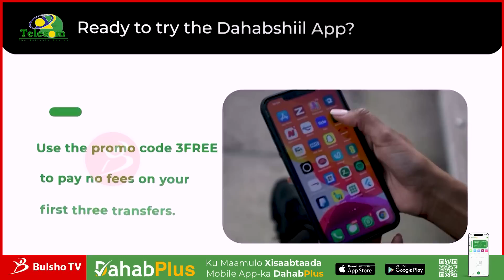Dadka Mahad Cambaashe Cayaya Waxan Leeyahay,adeer,laascaanood Waxa Ka Talinya